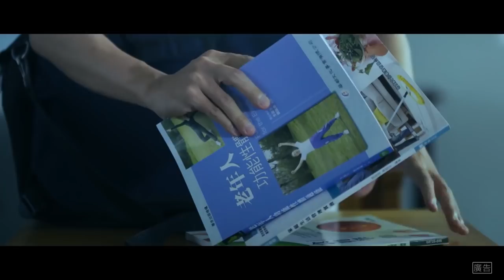台北市長柯文哲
從大數據分析，就可知道台灣有嚴重的世代對抗，雙方互相隔閡，而且各自形成同溫層。

但作為一個「共融」城市，我們的理想，就是不同世代與族群都可以和諧的生活在一起。

這幾年，北市府努力消弭世代對立，不管是青銀共居、祖孫共學，以及透過石頭湯計畫中的個案服務員來照顧失能長者，我們都希望整個台北市可以往「共融」的方向前進。

隨著人口高齡化，照顧服務的人力需求也不斷增加，我們也在職業學校開辦「照顧服務科」，讓更多年輕人投入長照服務，這也是促進世代對話的一個良善循環。

要突破同溫層，需要更多對話，而不是在網路上敲鍵盤製造更多對立。「共融」還是我們堅信的價值。

臺北市108學年照顧服務科開辦學校：喬治商職、開南商工

【入學方式】
喬治商職：獨招(6/28止)、基北區免試入學(6/20~6/27選填志願)
開南商工：基北區免試入學(6/20~6/27選填志願)
詳情請洽以上2校

加入我的Line@，一起幫我揪Line友